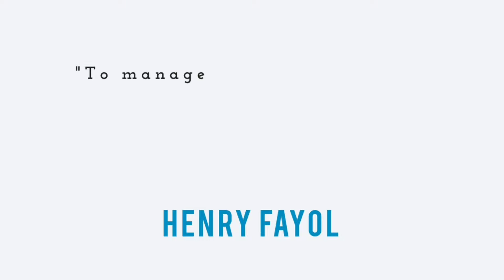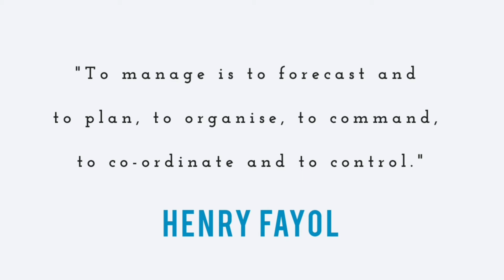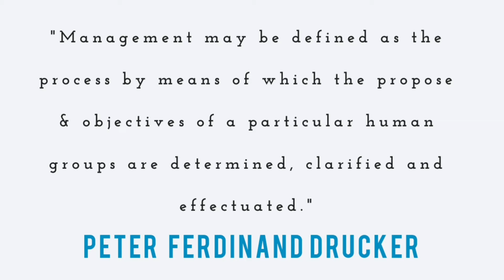Concept & Definitions of Management | UGC NET | MBA | BBA | BMS | Business Studies | NCERT | Latest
A universal concept that is needed in every organisation whether it is a business organisation or a non-business organisation such as hospital school, etc., is known as Management.
An organisation’s success depends on the successful functioning of its management and is always required whenever human and non-human resources of an organisation work together for the accomplishment of any objective.
In present times, with an increase in the size and complexities of modern organisations. the concept of management has gained immense importance.
In this video, you will learn about concept of management, it's origin and some classic and modern definitions of it.
Tell us in comment section, which one is your favorite definition of management !